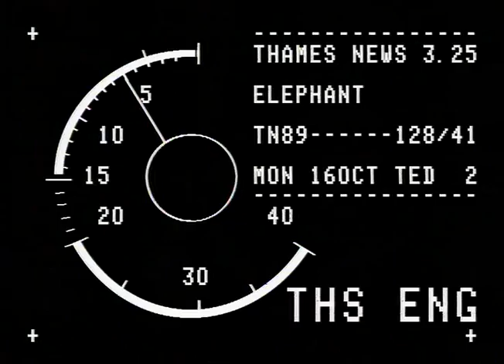TN-89-128-041 | Thames News Archive Footage